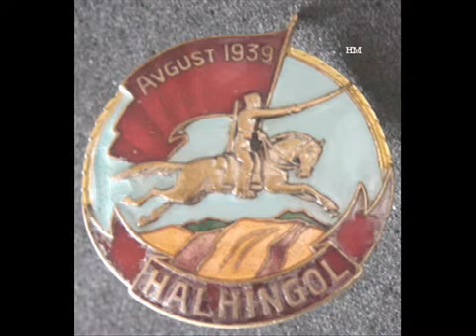Никитон хамтлаг Цэрэг